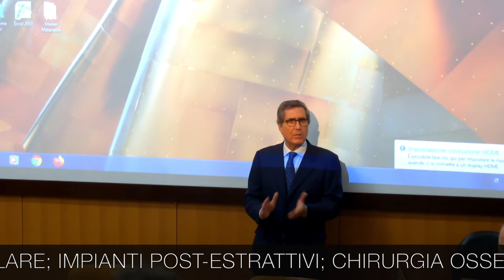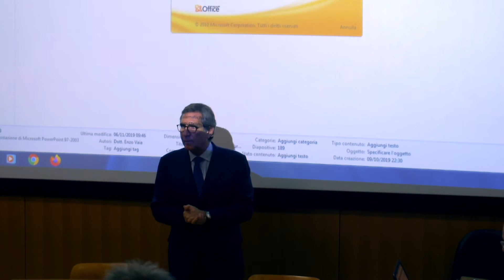PROF. RAMAGLIA -VIII MODULO -MASTER DI PARODONTOLOGIA ED IMPLANTOLOGIA CLINICA -3°EDIZIONE 2019 .0